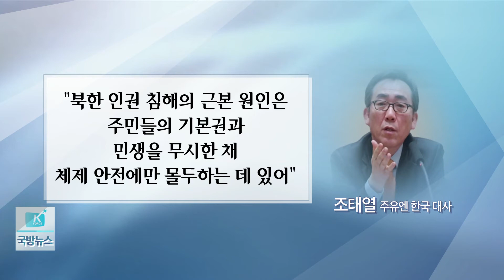[국방뉴스]17.12.12 유엔 안보리 4년 연속 북 인권유린 논의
유엔 안보리, 4년 연속 북한 인권 논의 (윤현수)
강경일)
유엔 안전보장 이사회가 뉴욕 유엔 본부에서 북한의 인권상황을 규탄하며 북한 당국에 개선을 촉구했습니다.
이혜인)
회의에서는 국제사회의 촉구에도 북한의 인권침해가 개선되지 않고 있다고 강력히 비판했습니다. 윤현수 기자가 보도합니다.

유엔 안보리는 현지 시각으로 11일 북한의 인권상황을 정식 안건으로 논의했습니다.

2014년부터 4년 연속입니다.

회의에서는 북한의 전반적인 인권유린 실태와 정치범 수용소, 해외파견 노동자, 탈북자 강제 북송에 대한 지적이 이어졌습니다.

특히 인권침해가 계속되고 있으며 국제사회의 촉구에도 개선되지 않고 있다는 성토가 쏟아졌습니다.

니키 헤일리 유엔 주재 미국 대사는 북한 정권의 조직적인 인권침해는 북한 주민의 고통 원인 그 이상이라며 김정은 정권 유지라는 유일한 목적을 위해 자행되고 있다고 강조했습니다.

국제 평화와 안보에 중대한 위험이 되는 불필요한 무기개발과 거대한 재래식 군사력을 위해 권력을 악용하고 있다고 비판했습니다.

조태열 주유엔 한국 대사도 지난 1년 간 북한 인권상황은 아무런 개선도 이뤄지지 않았다며 참으로 유감스럽다고 밝혔습니다.

북한 인권 침해의 근본원인은 주민들의 기본권과 민생을 무시한 채 핵무기 개발 등을 통한 체제 안전에만 몰두하는 데 있다고 지적했습니다.

한편 안보리는 절차투표를 통해 북한 인권 문제를 정식안건으로 채택했습니다.

절차 투표에서는 15개 안보리 이사국 가운데 10개국이 찬성했으며 중국과 러시아, 볼리비아는 반대, 이집트와 에티오피아는 기권했습니다.

절차투표에서는 상임 이사국의 거부권이 없으며 9개국 이상이 찬성하면 채택됩니다. 국방뉴스 윤현수입니다.